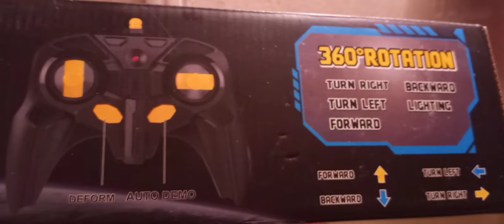Lamborghini que se transforma en robot con luces y mando a distancia.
Disculpen por el audio el micrófono fallaba mucho